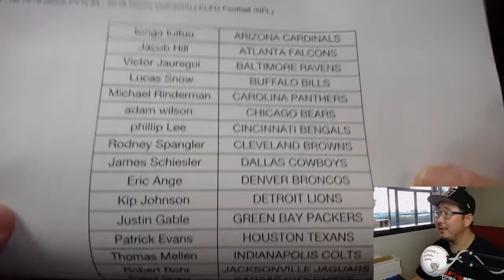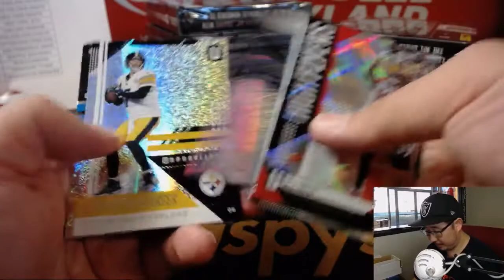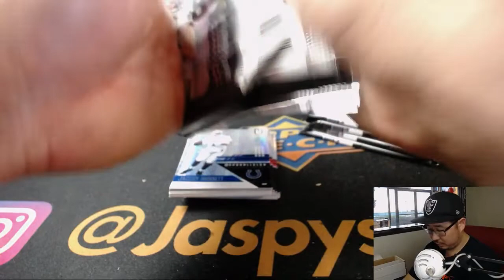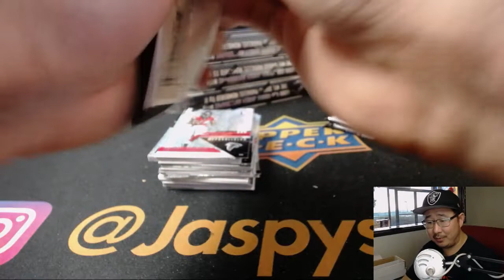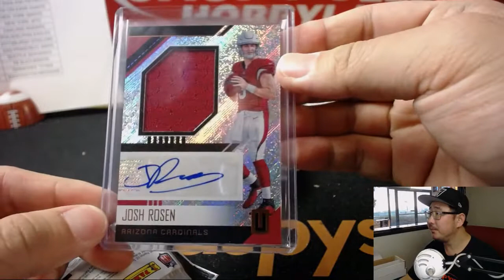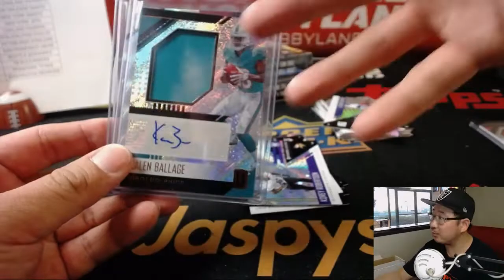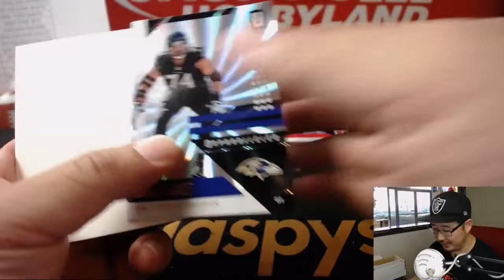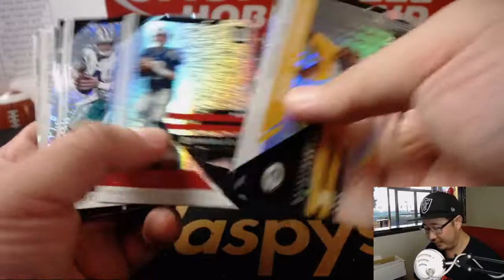We., 08/15/18 [8Box PYT] #4 - 2018 Panini UNPARALLELED Football (NFL)